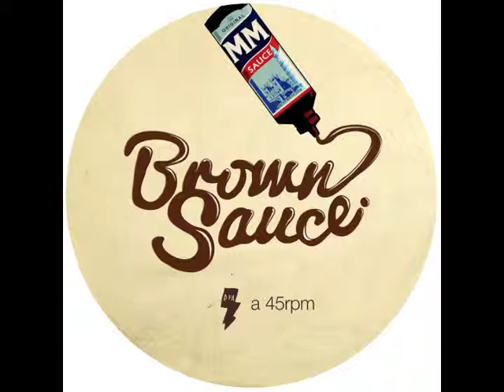marcus marr - brown sauce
"Brown Sauce" is available as a 12" vinyl and digital single, OUT NOW: